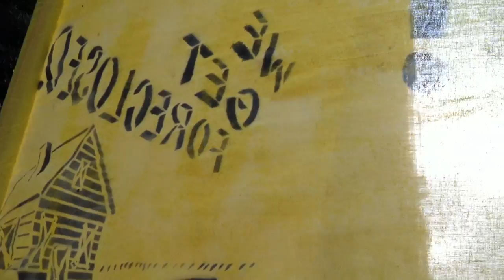Gotta Make Them Pay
video taken during the "Mass Mobilization to Make Wall Street Pay" demonstration in San Francisco's Financial District. in solidarity with occupywallst